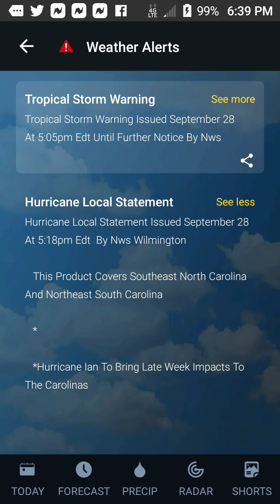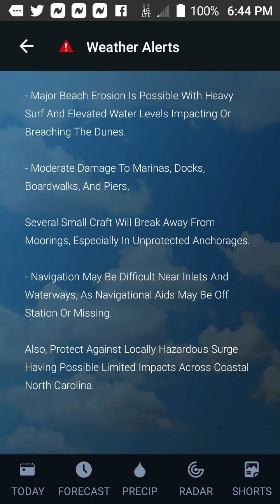Ian coming this way as TS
Just because they say T S don't mean it will be look what hazel did. I'm only concerned about flooding and not being able to get to my house. praying for Florida.🙏